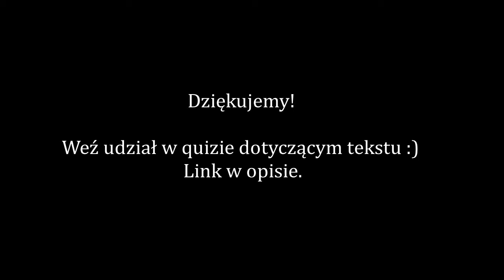Księga dżungli | warsztaty literacko-plastyczne "Pomalujmy słowa" (BO 2020)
Kontynuujemy cykl “Pomalujmy słowa” realizowany w ramach Budżetu Obywatelskiego 2020. Dzieci uwielbiają bajki i baśnie! W odcinku nasza bibliotekarka Ela z placówki przy ul. Sterniczej przeczyta "Księgę dżungli" Rudyarda Kiplinga.
Podczas każdego spotkania nasi bibliotekarze czytają wybraną książkę oraz proponują zabawę plastyczną związaną z tematem przeczytanej książki. Serdecznie zapraszamy!